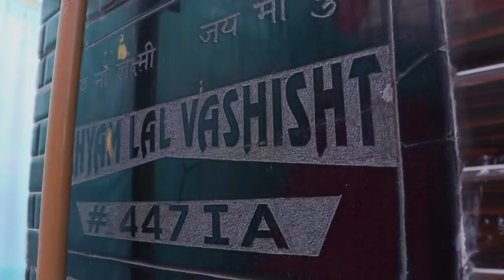Best Wedding Highlights Anmol Weds Purvika By Raj Photo Studio Mehatpur Una Mob.9815032275,